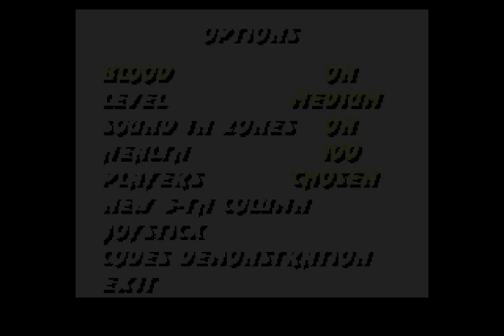Mortal kombat trilogy |Sonia